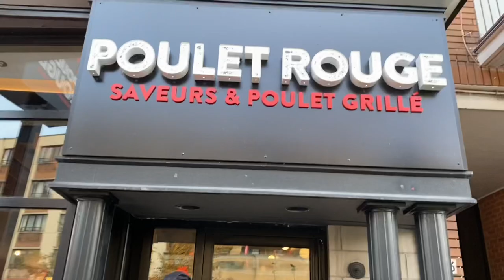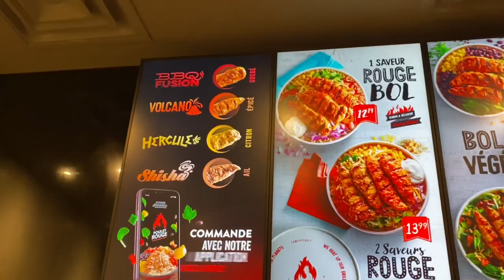Toutlemanger EPISODE 001: Poulet Rouge